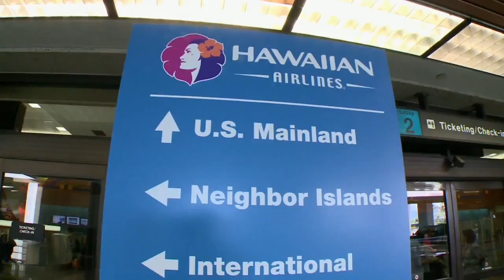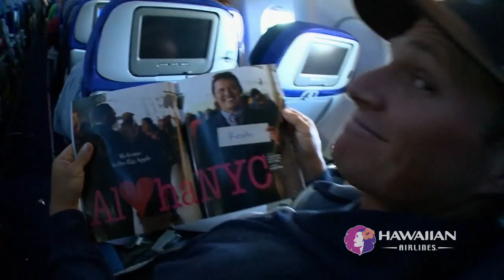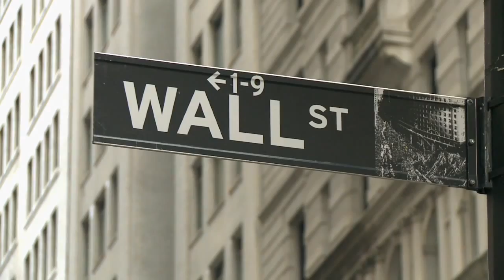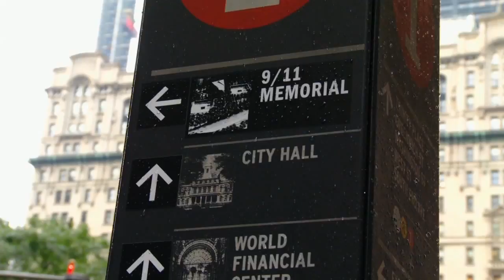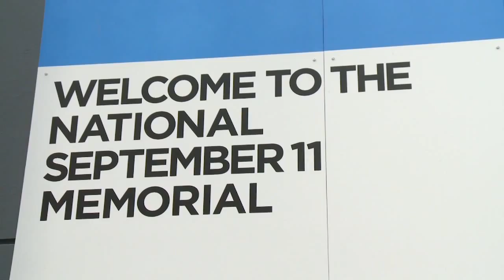Hawaiian Airlines Liberty Challenge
Did you know the Big Apple has gone Hawaiian? One of Hawaii's most popular sports -- outrigger canoe paddling -- made it there recently for the Hawaiian Airlines Liberty Challenge.

Crews from the Islands and around the world converged on New York for the event, making the most of the big city and the venue. Where else can you paddle an outrigger canoe within view of a world-famous skyline? It was a one-of-a-kind event.